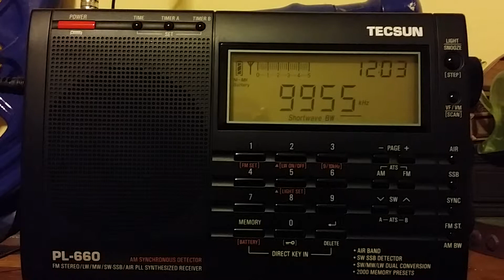WRMI (Radio Miami International)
WRMI being transmitted to the Americas on 9955 kHz. Heard on July 20, 2014 around 0030 UTC.